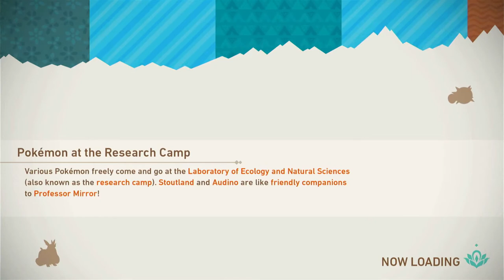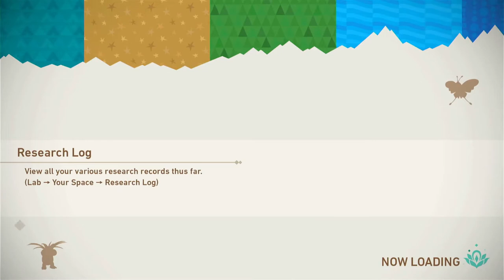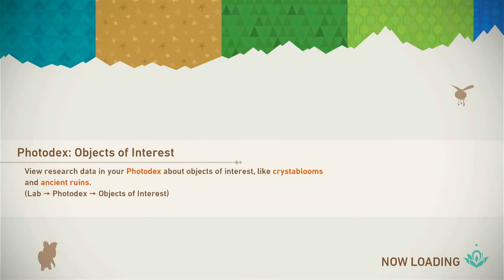Relaxing & Progressing | New Pokemon Snap Ep. 8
Going through a few stages, and it is absolutely enjoyable.

(aff)
(aff)
About this video: